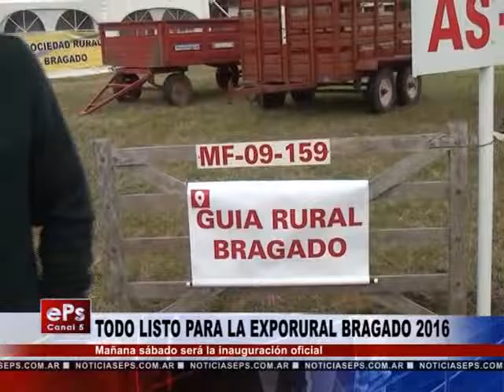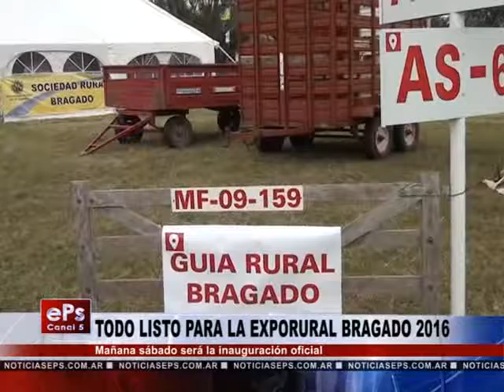TODO LISTO PARA LA EXPORURAL BRAGADO 2016